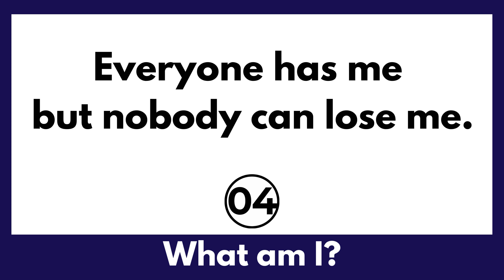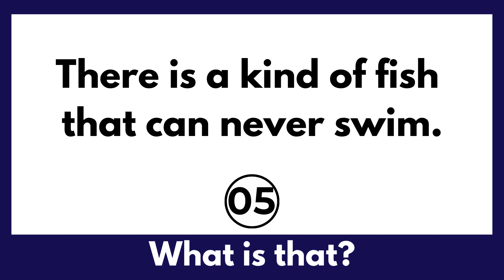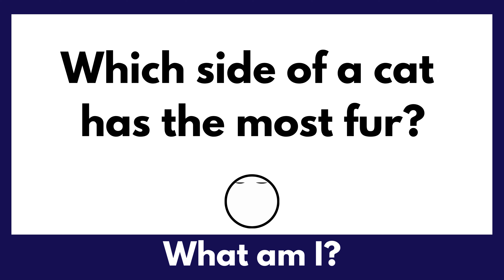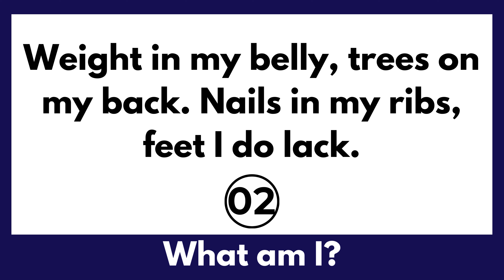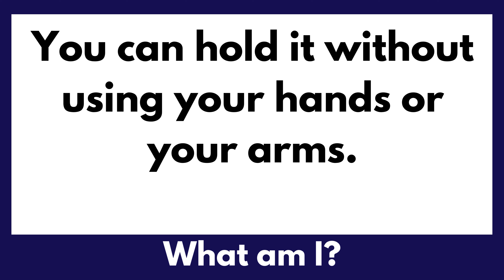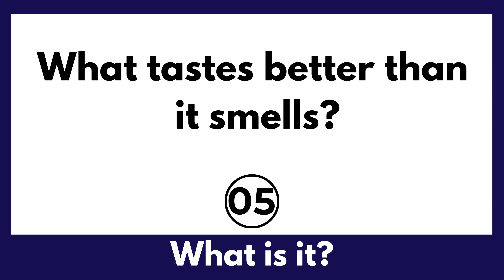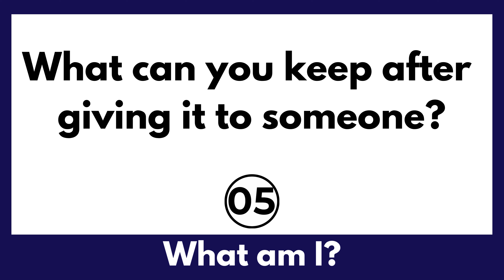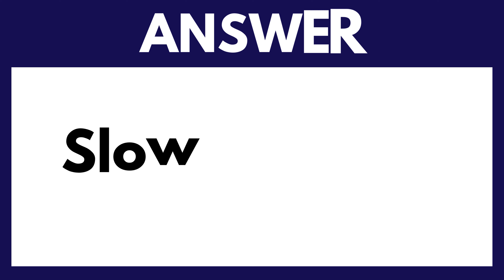ONLY A GENIUS CAN ANSWER THESE 15 TRICKY RIDDLES || Riddles Quiz - Part 7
Are you genius? In this video, I have a set 15 funny and tricky riddles with answers to test your brain IQ.

You have to 10 seconds for each question. You may pause the video if you need more time.